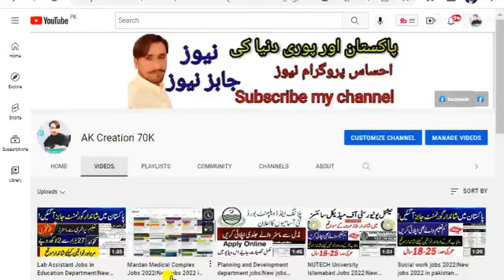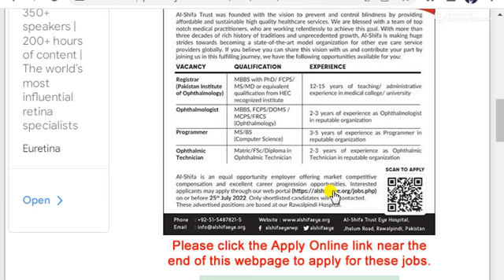Latest Govt Jobs 2022||New Jobs 2022 Government||Govt Jobs Today||New Jobs in Pakistan 2022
Latest Govt Jobs 2022||New Jobs 2022 Government||Govt Jobs Today||New Jobs in Pakistan 2022Ali Shifa Trust Eye Hospital Rawalpindi Jobs July 2022 Apply Online Latest

mehkma sehat punjab jobs 2022
health department jobs 2022 online apply
health department jobs 2022 salary
jobs in health department 2022
Health Department Dukki Jobs 2022 March Medical Technicians, Dai & Others Latest
Health Department Govt Jobs 2022
New Jobs
sanitary patrol jobs
sanitary petrol
sanitary petrol jobs 2022
sanitary petrol  2022 jobs
sanitary patrol jobs in health department gujranwala
vaccinator job in health department punjab
sanitary patrol jobs in health department khanewal 2022

job
jobs 2022
central govt jobs
punjab jobs
jobs 2022 government
2022 jobs